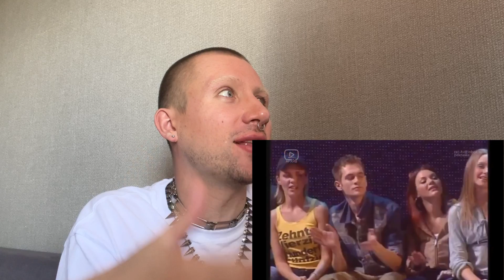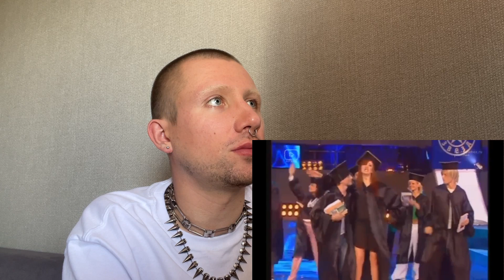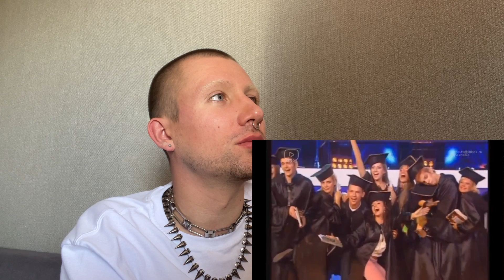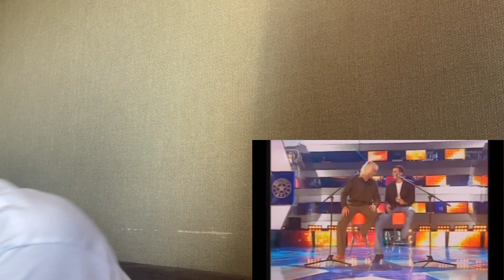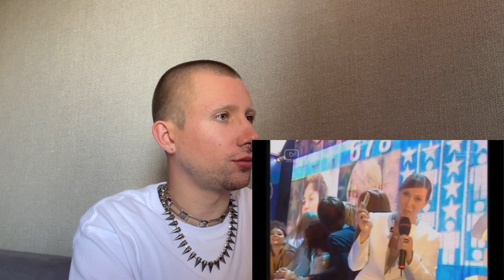ФАБРИКА ЗВЕЗД 3 - ПЕРВЫЙ ОТЧЕТНЫЙ КОНЦЕРТ / РЕАКЦИЯ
❤‍🔥РЕБЯТ! ВСЕМ ВНИМАНИЕ!❤‍🔥
Из-за постоянного блока звука в моих видео, я создал страницу на boosty, где вы сможете за небольшую плату посмотреть реакции, которые я не могу загрузить на ютуб из-за авторских прав (А ЭТО 70 ПРОЦЕНТОВ НОВИНОК), а так же много ЭКСКЛЮЗИВНОГО контента без авторских прав за небольшую плату!

❗❗Вы всегда можете задонатить мне на любую реакцию какую захотите на бусти!